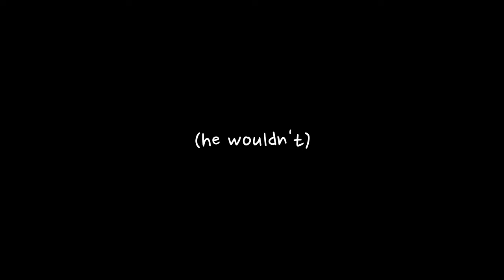Albert - Belmont (Cover)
Get the backing track & tabs created by me! as well as the tone settings and video!